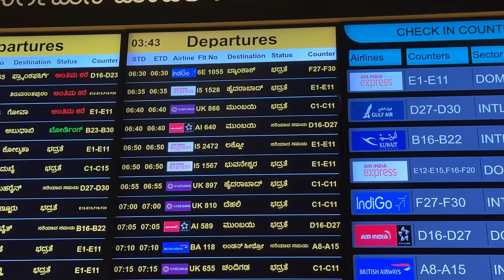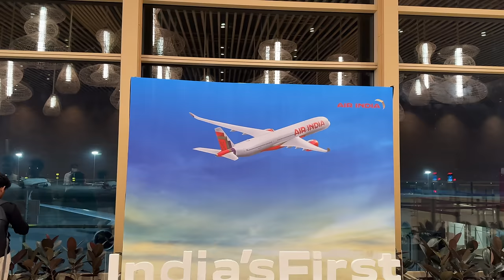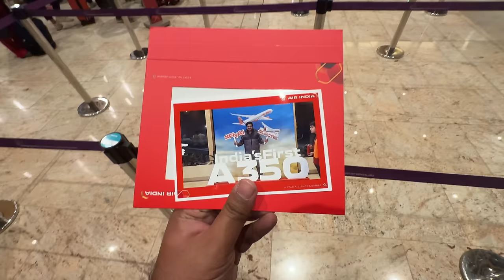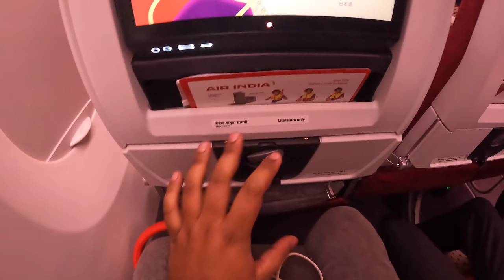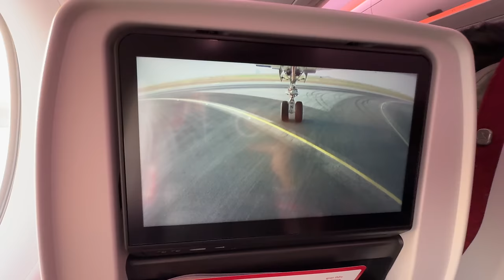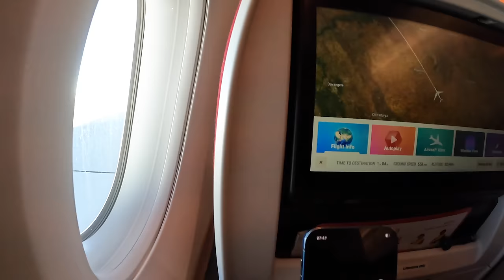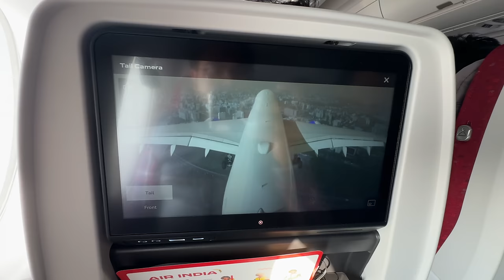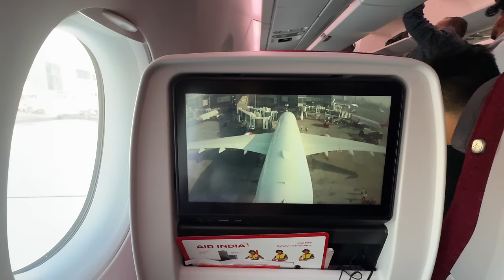AIR INDIA A350 - INAUGURAL Flight Journey | INDIA's FIRST A350 EXCLUSIVE VLOG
Watch this flight journey in INDIA's FIRST A350-900 operated by AIR INDIA (VT-JRA). This vlog covers all the interiors and details of A350, and review the service Air India provides after TATA Takeover.

Inauguration function was good, so the interiors of the aircraft. Air India's new uniform also looks brilliant. Few things were there that could be better as Air India focuses on becoming WORLD Class Airline!

Songs used-

Star Rain
Tere Naina
Feels
(All are available in Hoopr)